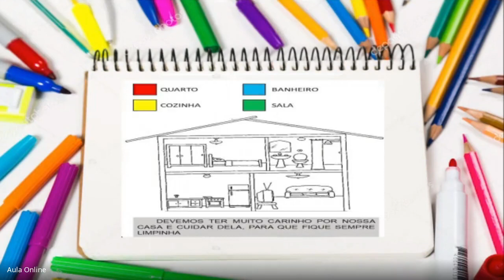Maternal 2 Video inicial semana 15